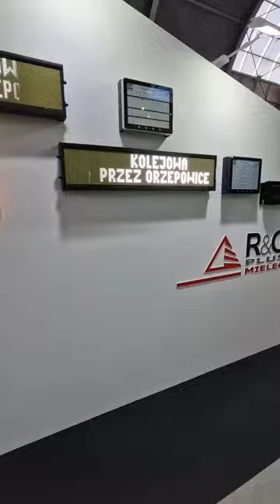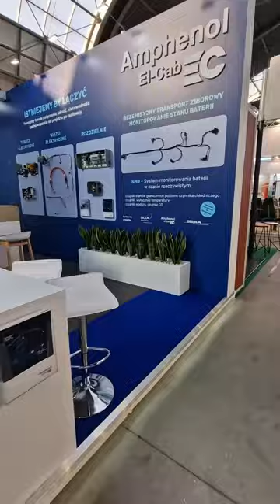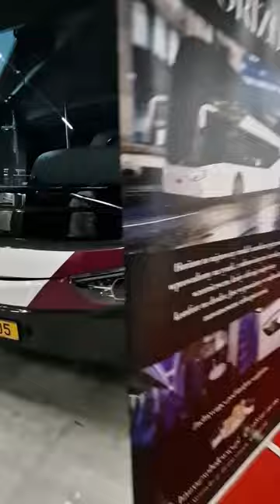W 8 minut przez Transexpo 2024